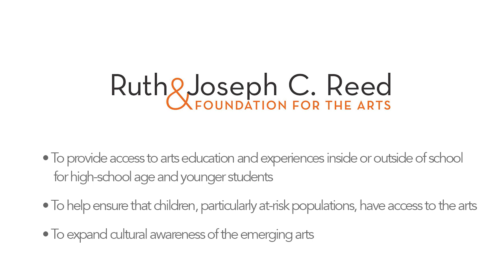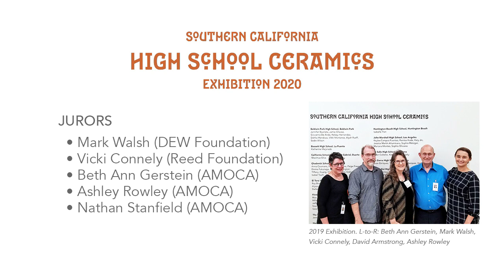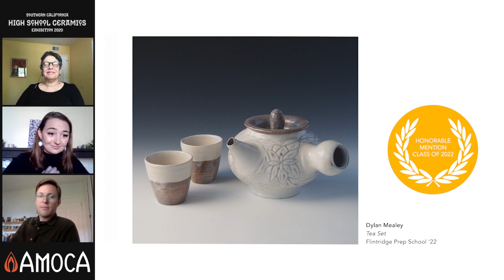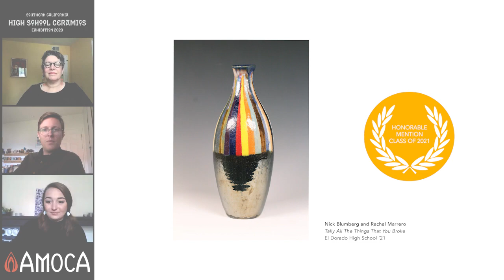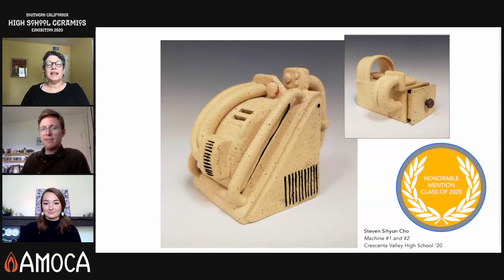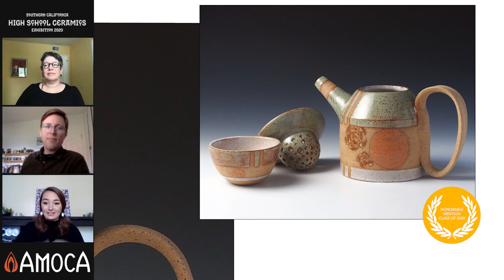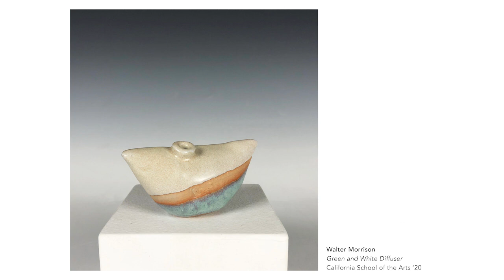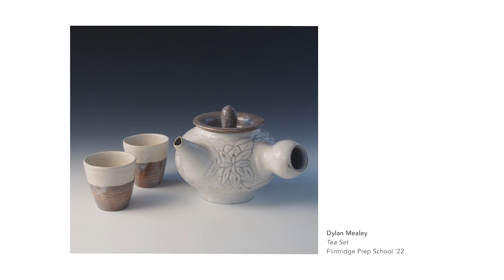2020 Southern California High School Ceramics Exhibition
The Awards Ceremony for the 2020 Southern California High School Ceramic Exhibition.

An annual juried exhibition, 2020 features 74 finalists from 27 Southern California High Schools and strives to inspire and recognize young artists achieving excellence in their own creative endeavors.

Due to the temporary closure related to COVID-19, this exhibition has been moved online and exhibition dates adjusted.

This program generously funded provided, in part, through grants from the Ruth and Joseph C. Reed Foundation for the Arts and the DEW Foundation.